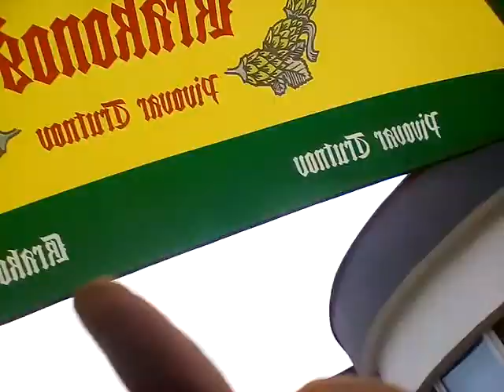Obscene Extreme 2017 - Chill u piva